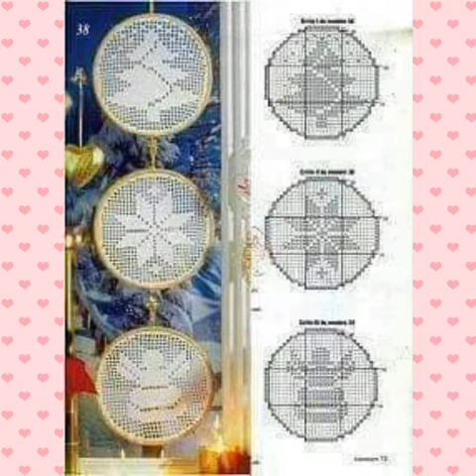Decorazioni Natalizzi all'uncinetto